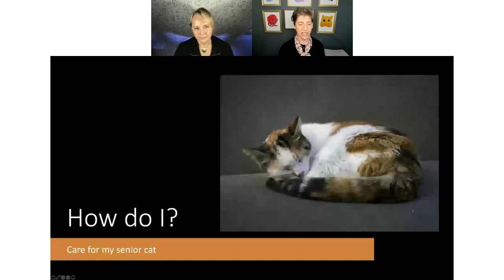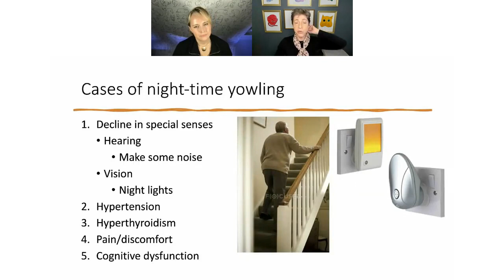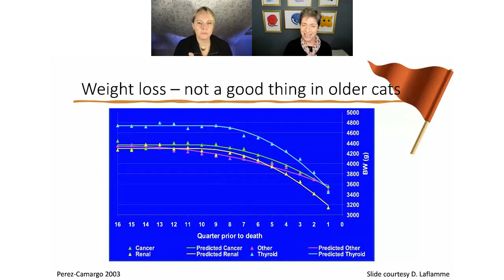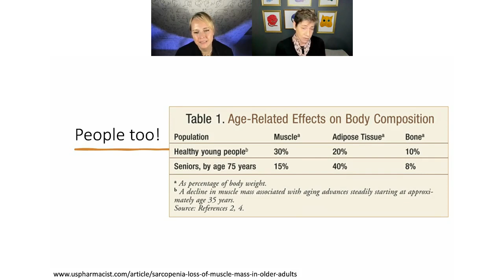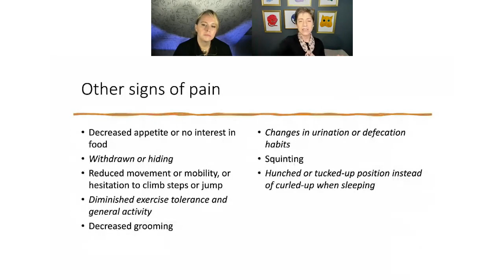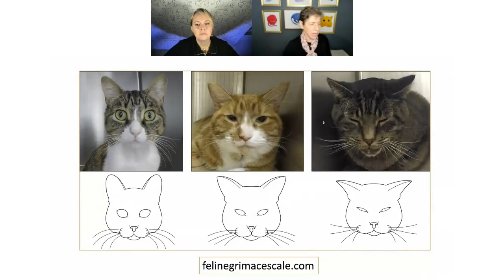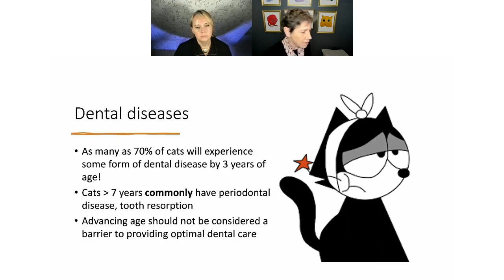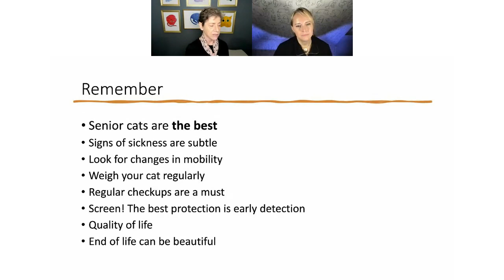Your Guide to the Golden Years: Caring for Your Cat in their Senior Stages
As your cat enters their senior stages, it's important to make the necessary adjustments to their veterinary care, at-home care, and home environment.

During this webinar, Liz Bales, VMD, and Margie Scherk, DVM, DABVP (feline practice), will discuss feline senior care guidelines and answer your questions during the live Q+A portion of the event. We will discuss changes associated with aging, adjusting your home to fit your senior cat's physical and behavioral changes, the importance of taking blood pressure, and identifying subtle signs of pain at home.

Margie Scherk, DVM, Dip ABVP (feline practice) has written many book chapters, co-edits the Journal of Feline Medicine and Surgery, has served extensively on committees with the AAFP, North American Vet Licensing Exam Board, Winn Feline Foundation, WSAVA, and ABVP. She is a Paw Project advocate, attempting to end declawing in Canada.

Liz Bales, VMD is a writer, speaker and a featured expert in all things pet around the globe including appearances on Fox and Friends, ABC News, and Cheddar. She is the founder of Doc and Phoebe’s Cat Company and the inventor of The Indoor Hunting Feeder for cats.